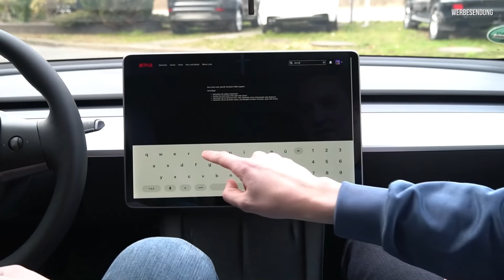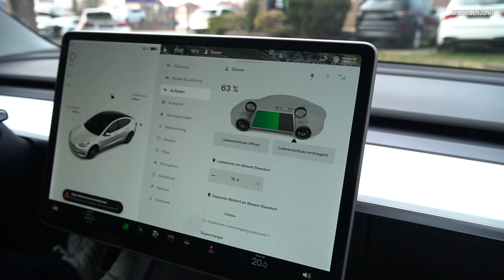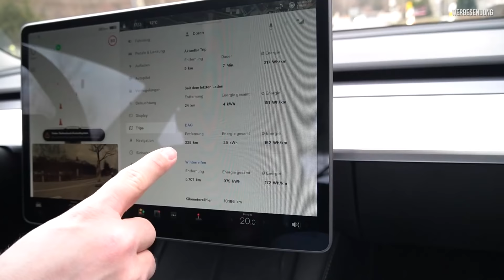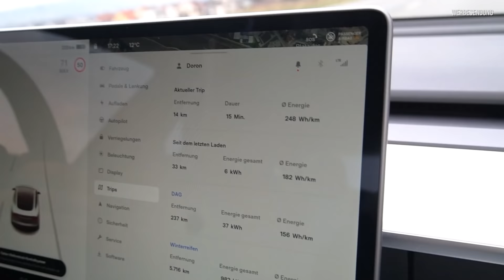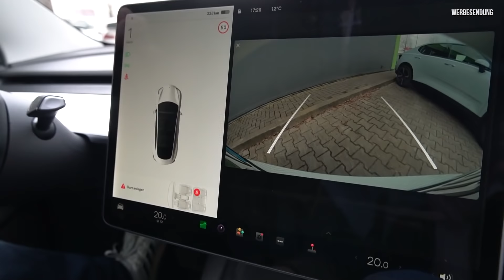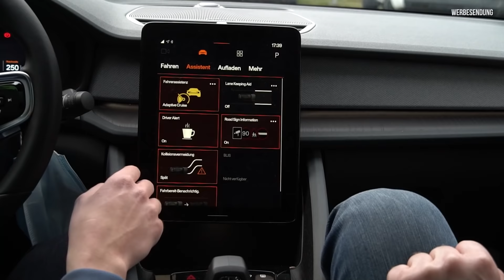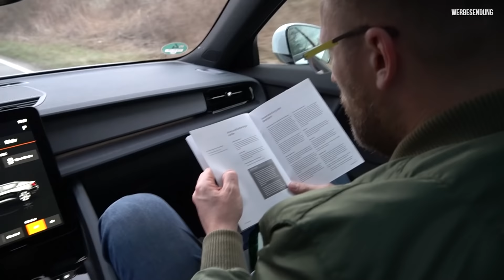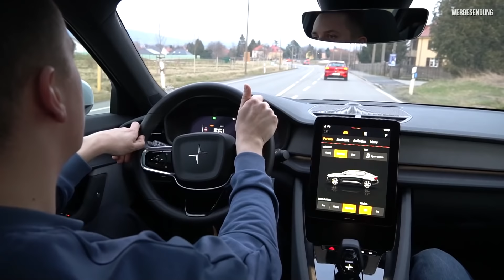Achtung Kostenfalle! | Tesla Model 3 Preiswert bis ins letzte Detail? | Polestar nur ein E-Volvo?